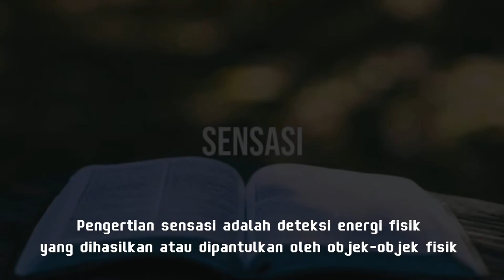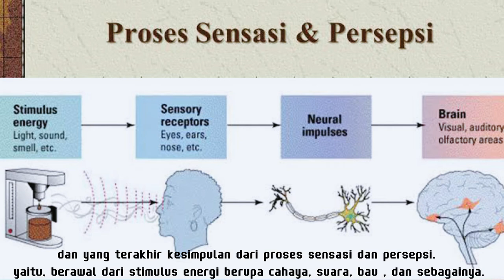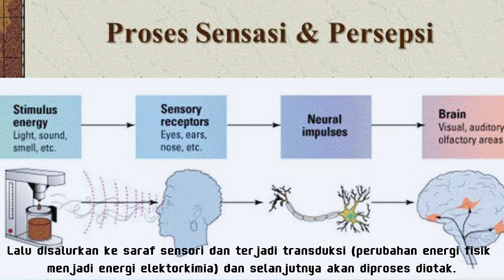SENSASI DAN PERSEPSI MANUSIA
Video ini merupakan tugas matakuliah pengantar psikologi yang menjelaskan tentang sensasi dan persepsi psikologi. disini dipaparkan mengenai  pengertian sensasi dan persepsi, teori sensasi dan persepsi.